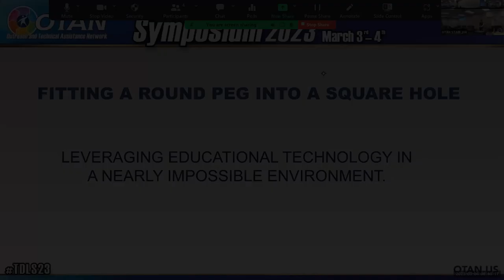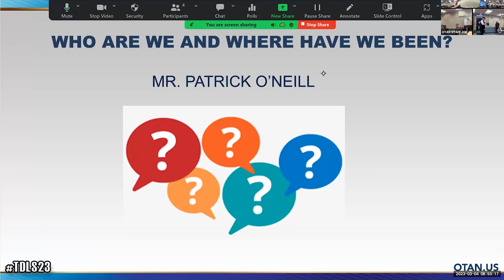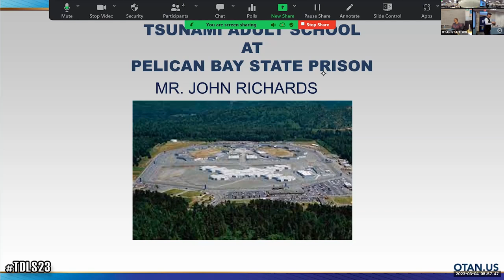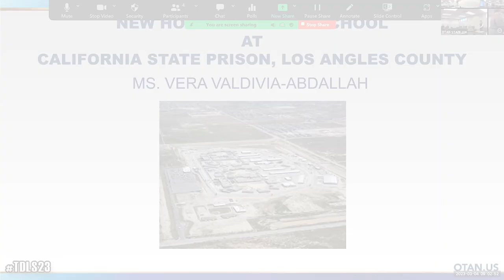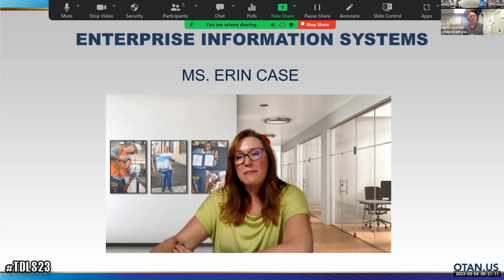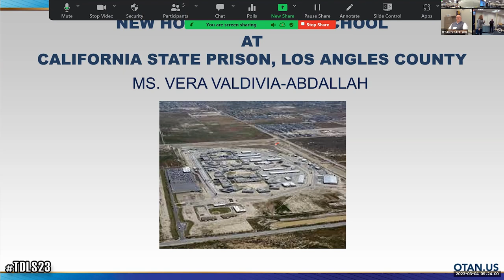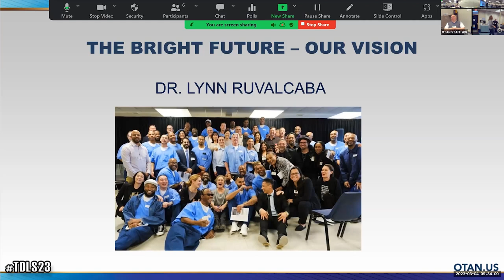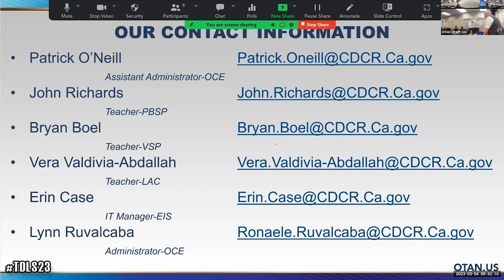TDLS '23 - Establishing Blended Learning in the Correctional Environment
PRESENTERS:
 R. Lynne Ruvalcaba
Bryan Boel
Erin Case
Patrick O'Neill
John Richards
Vera Valdivia-Abdallah

 The session will focus on the unique work involved in implementing blended learning in the correctional environment. The presentation will discuss the use of technology to provide access outside of the traditional classroom setting to support Adult Basic Education, Career Technical Education, and Postsecondary Education learners, the challenges of safety and security in the correctional environment, and the path forward to providing digital life skills to all incarcerated individuals.

DATE: 03/04/23